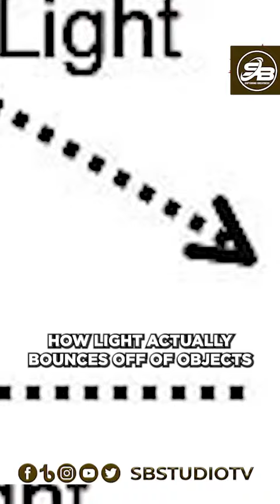A MUSLIM INVENTED THE CAMERA 😳